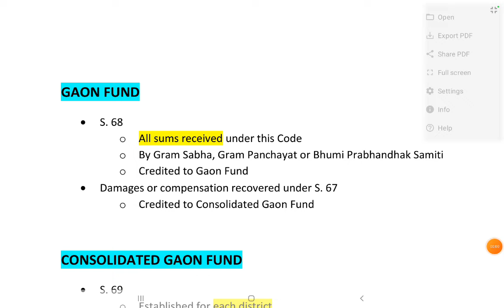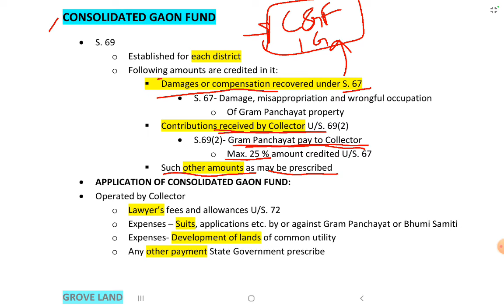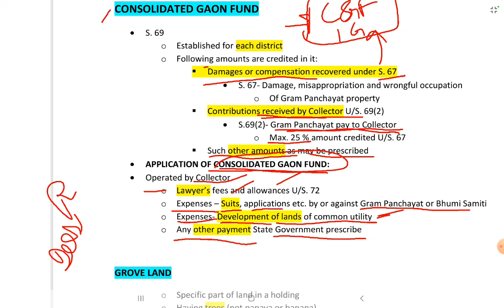GAON FUND & CONSOLIDATED GAON FUND | LAND LAW | UP REVENUE CODE